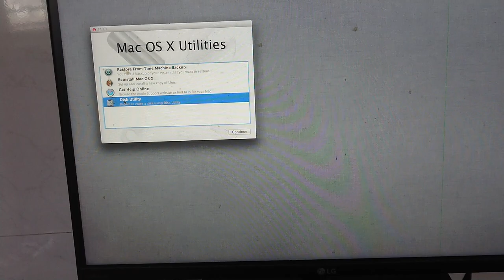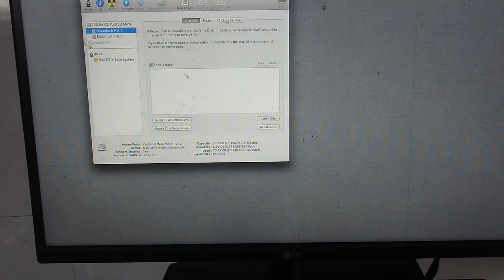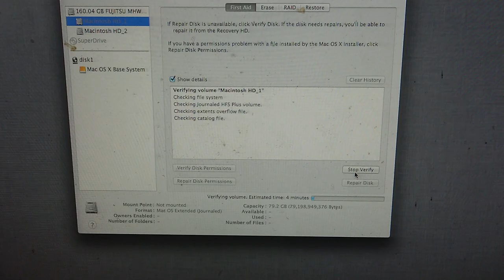Macbook 2007 Nghỉ Hoạt Động - Cách Bư Danh Bạ Lên - Phần 5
Quay tại nhà. Tôi dùng chén nước tương chưa nhưng ốc và một miến giấy nhỏ ghi chổ gắn ốc lại.
2023.03:27 12:05
Phạm vi công cộng